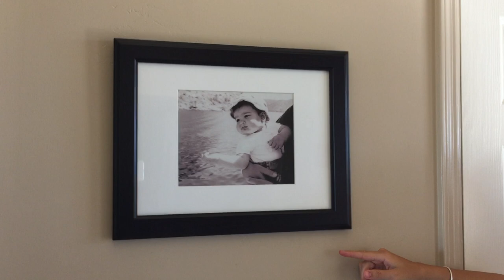Self-Leveling Frame Hanger Demo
This video demonstrates the self-leveling future. A 6" STAYSLEVEL frame hanger is used to hang this 14" x 11" frame.